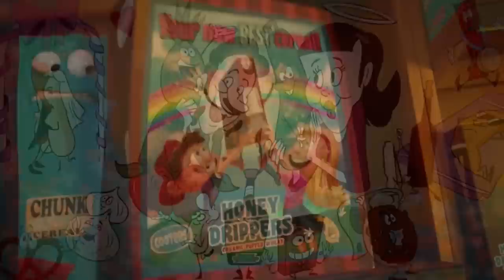Top 6 Worst Adult Animated Movies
Howdy! I now wish to NOT see a censor bar again for at least 6 months.. Let's check out some of the worst animated movies aimed at adults. But positive honourable mentions to Sausage Party and Cool World :)

Hosted & written by Josh Strider
Subtitles by Baffle Blend

Produced by Josh Strider (Phantom Strider)